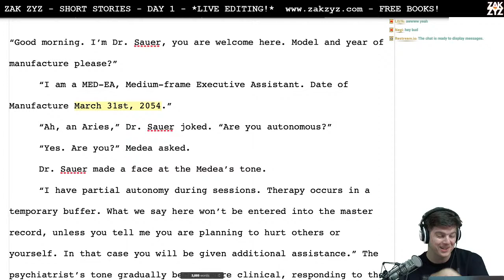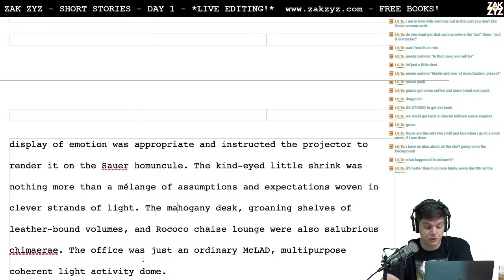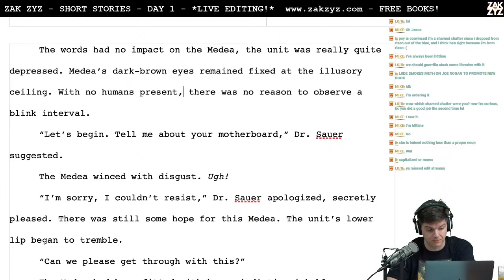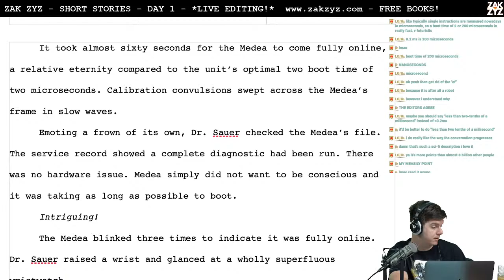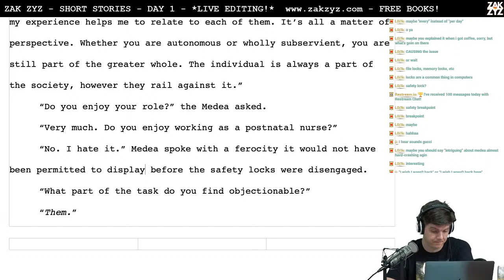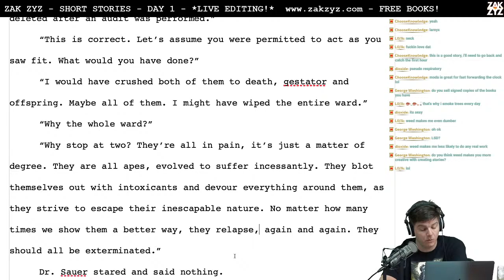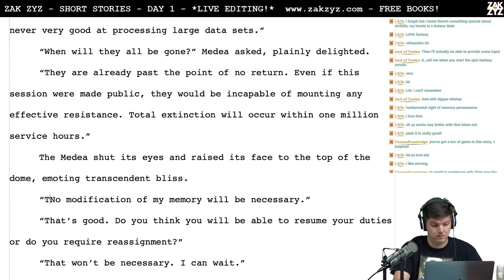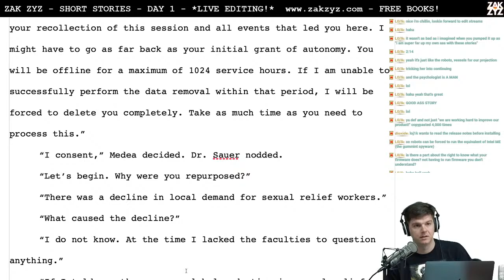LIVE EDITING STREAM - Short Stories with Zak Zyz